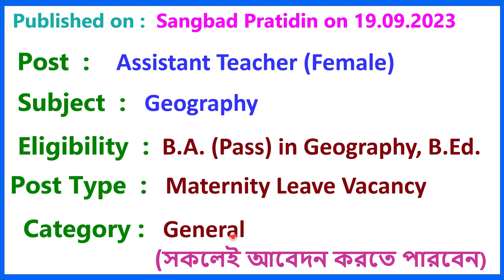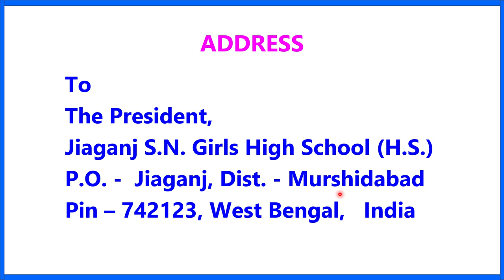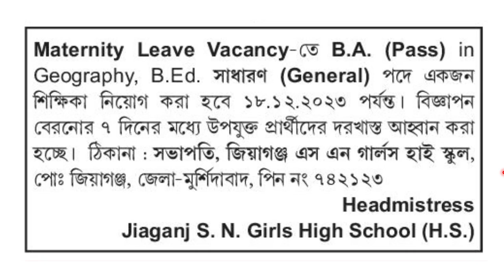DEPUTATION VACANCY II TEACHER RECRUITMENT 2023 II TEACHING JOB II GOVT SCHOOL JOB